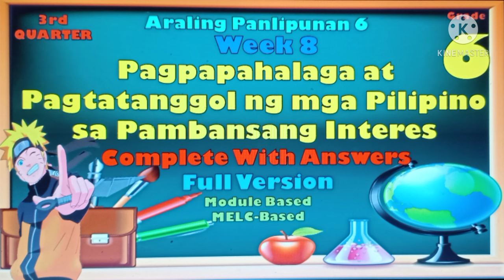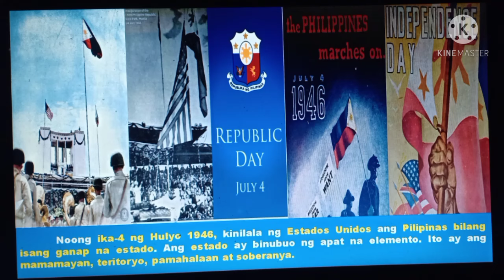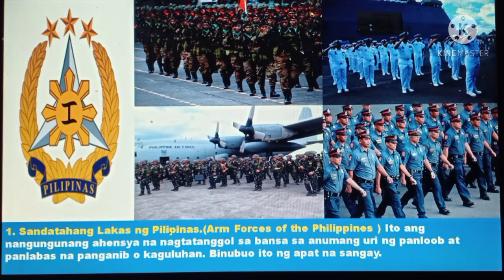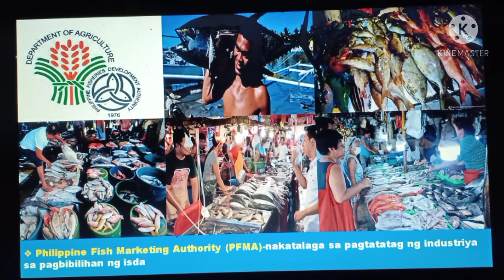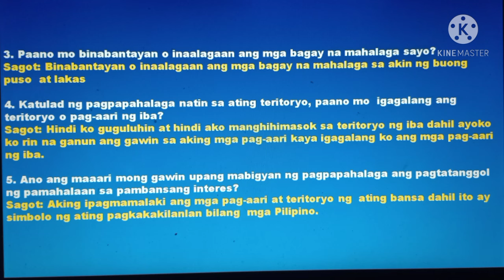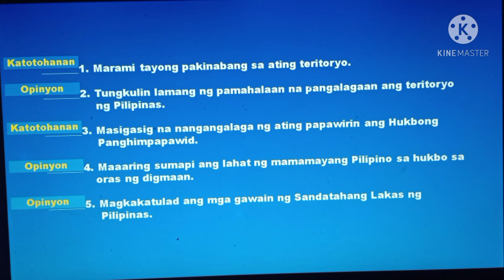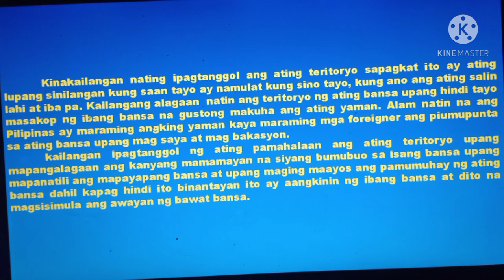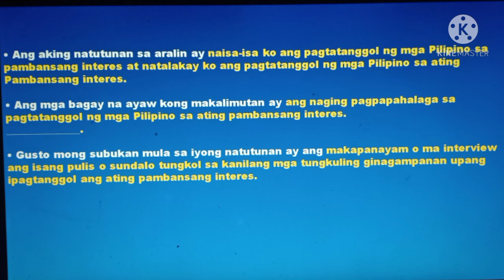Araling Panlipunan 6, 3rd Quarter Week 8, Pagpapahalaga sa Pambansang Interes